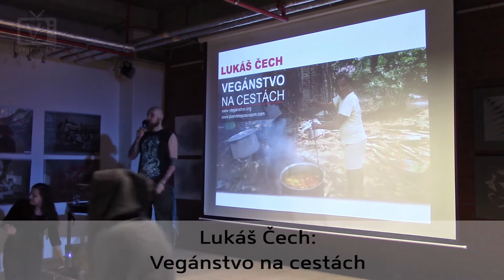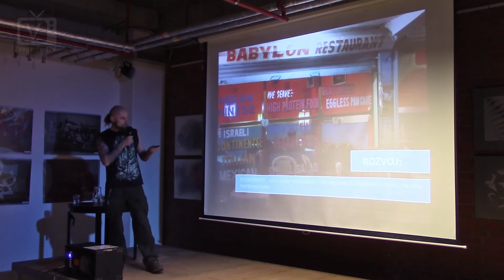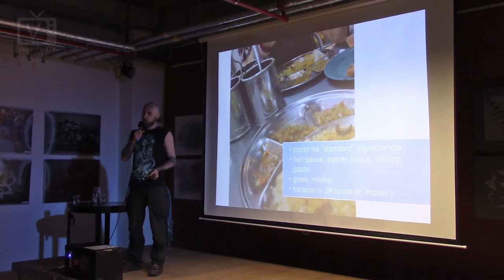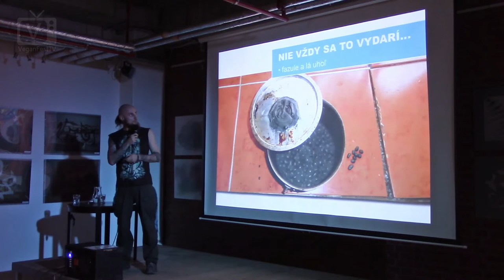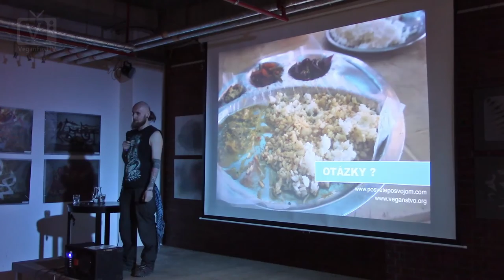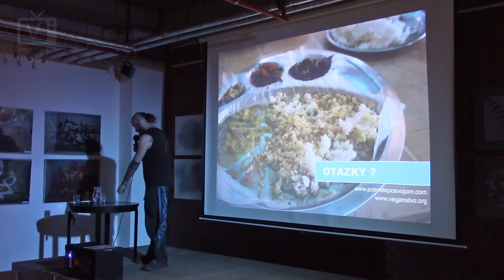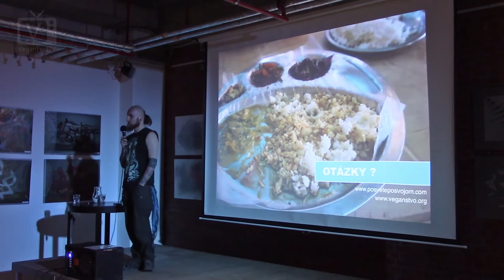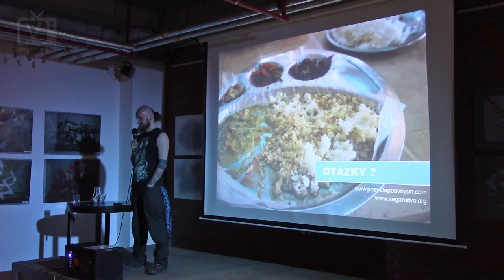Lukáš Čech - Vegánstvo na cestách (VeganFest 2016)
Pojďme se společně dozvědět, jaké je cestování po Asii či Jižní americe pro vegana. Autor přednášky má v této oblasti bohaté zkušenosti a zodpoví i mnoho zajímavých dotazů diváků a přidá praktické rady, jak si cestování ulehčit.